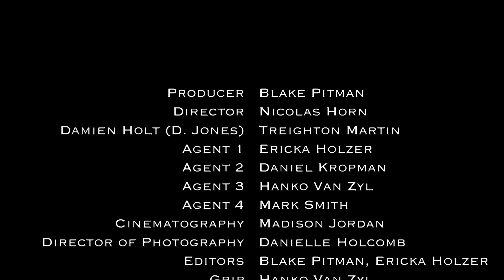Jones: GCU 48 Hour Film Challenge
This weekend I finally got to participate in my first 48 Hour Film Challenge! Friday night, we were given a genre, a line of dialogue, and a prop that we had to include in our 2-4 minute short film, which was due on Sunday night. After a crazy 48 hours, this is what our group put out and we're super proud of it!

Genre: Action
Line: "Everything changes with time"
Prop: Bow